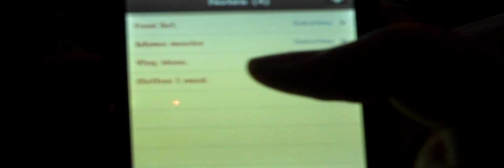Gamers Paradise. 10-4-10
Justin and I are arguing on who got who addicted to what video game. I think he's a total bad influence for me because he's gotten me stuck playing so many games.

We want to start doing a Video where we review video games and totally act like asshats. Well maybe not the last part but definitely the video game reviews.